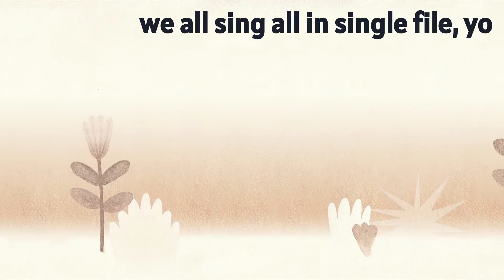Sing-along to “All in Single File” from the musical picture book: A Picnic in the Sun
Sing-along to the kids' song “All in Single File” from the musical picture book A Picnic in the Sun.

A Picnic in the Sun is an imaginative musical tale that follows four inseparable friends who love to play together. Each hardcover illustrated book includes a CD and digital album with the narrated story and 18 songs.

Written by Christiane Duchesne and Jérôme Minière
Songs performed by Clerel and Geneviève Toupin
lllustrations by Marianne Ferrer